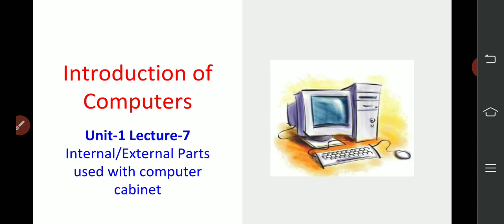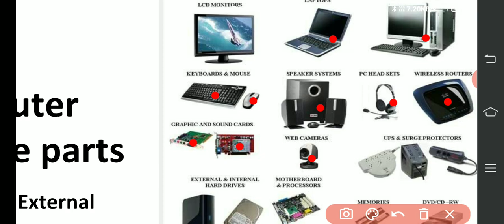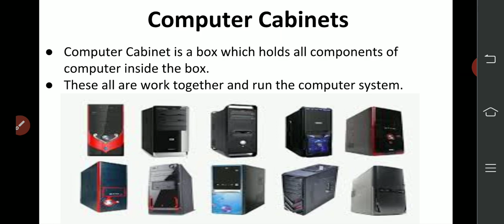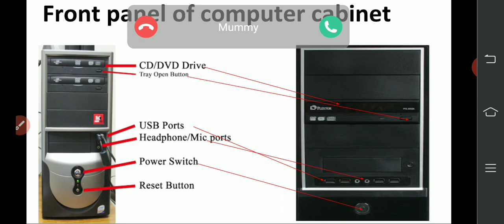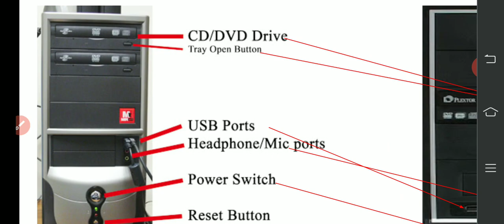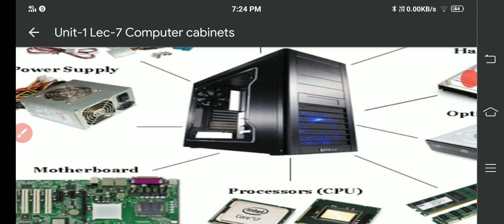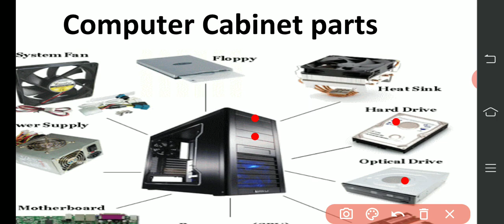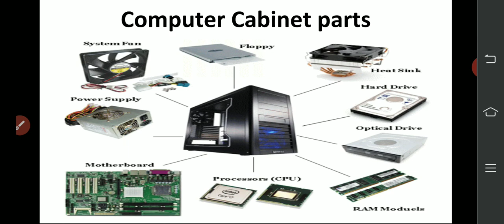Unit-1 Lecture-7 Computer Cabinets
Internal and external parts of the computer cabinets with images, introduction of front panel of cabinets.